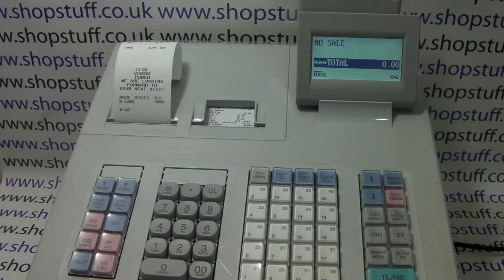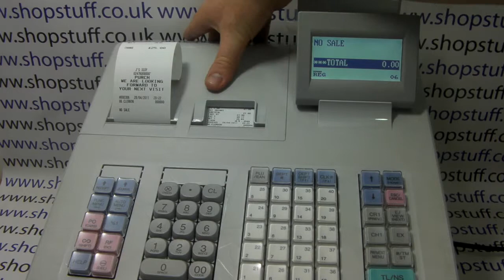Cash Registers Jargon Buster - What Is The Cash Register Audit Or Journal Roll?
CASH REGISTERS VIDEO DEMONSTRATION EXPLAINING WHAT THE JOURNAL OR AUDIT ROLL DOES.